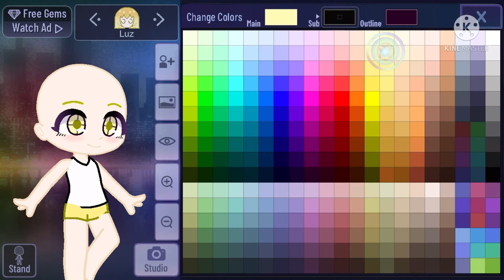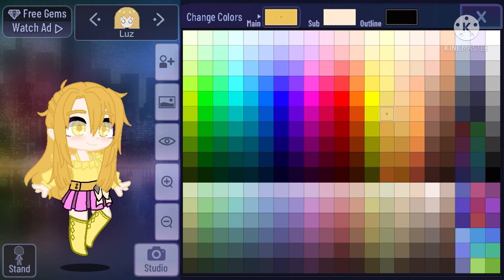Preset Glow ups pt. 5